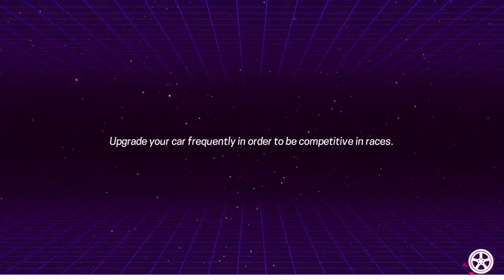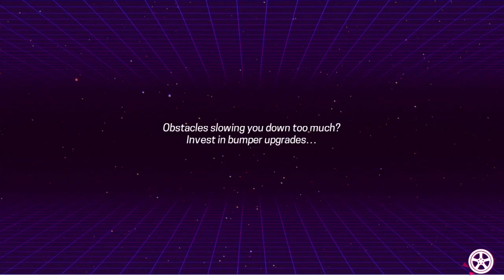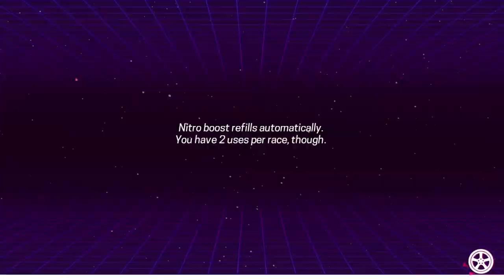80's Overdrive - Let's Play Indie Games (PART 2)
80's OVERDRIVE is a 2D pixelart racing game, designed to take you back in time to when 8 and 16 bit consoles and arcade games ruled the world. Compete against opponents in career mode to unlock new races, buy new cars and upgrade them with state-of-the-art technologies!